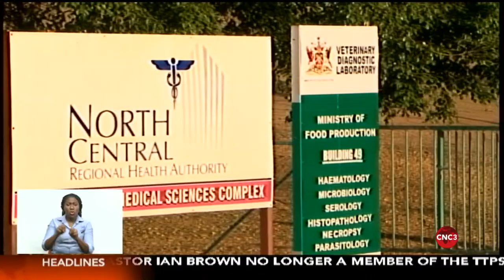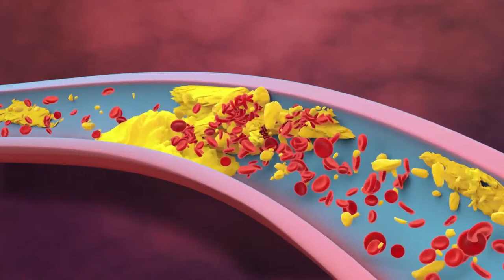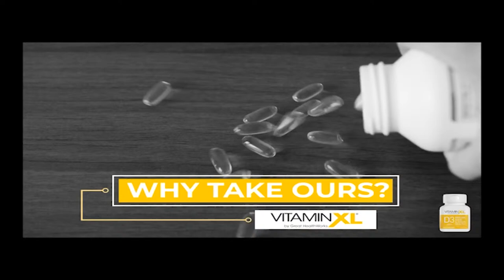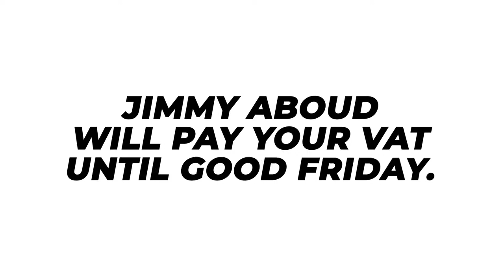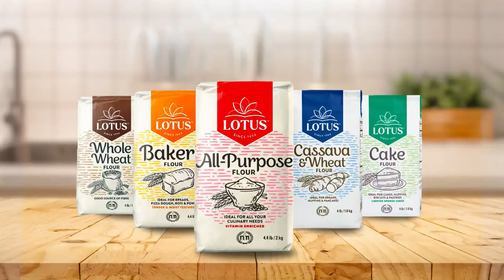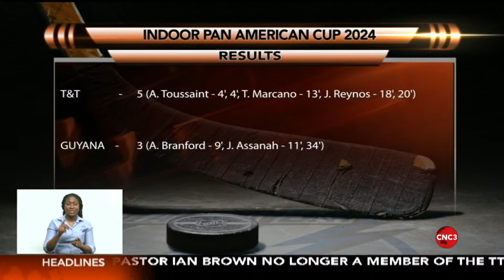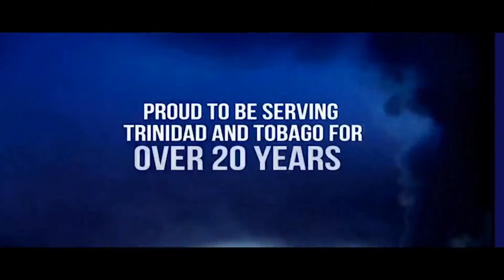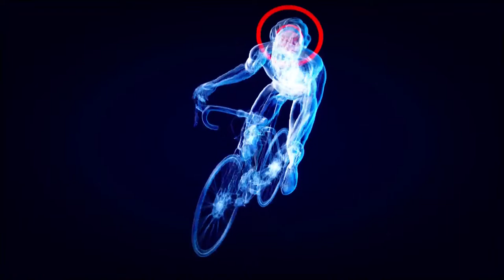The 7pm Newscast